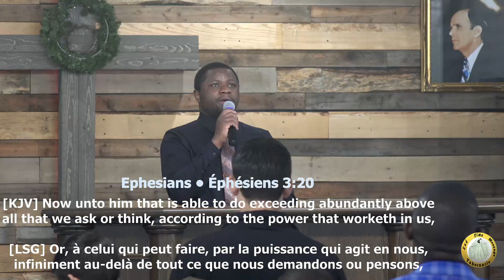Worship & Adoration. -Bro. Patrick Nkongolo.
ETM Tabernacle -2020/0216 Worship & Adoration. -Bro. Patrick Nkongolo.